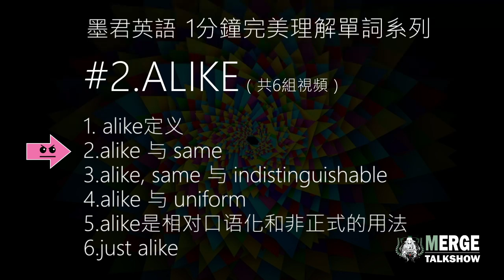[1分鐘完美理解英語單詞] 全面理解Alike之二，Alike and Same#MergeShow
1分鐘完美理解英語單詞 Alike該怎麼解釋？ Alike的完全攻略，完全理解！[輕鬆實現英文流利交流的關鍵

Copyright is owned by Merge Show [墨君文化]
'Words Story Outside of Dictionaries.'